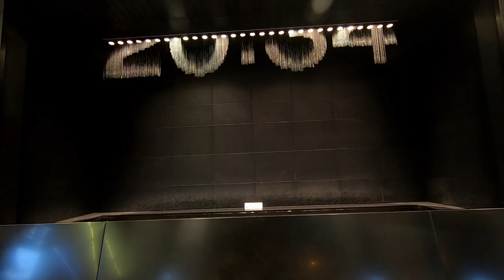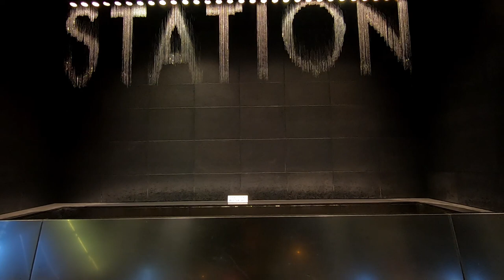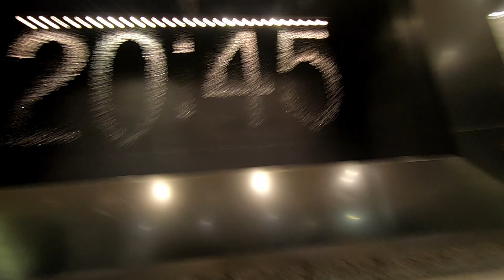Waterfall Graphic Print - Osaka Station City- 水の時計 Japanese water clock in Osaka Station.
JR Osaka Station SOUTH GATE BUILDING square

It is a place that can be enjoyed at any time of the year with the trees and flowers blooming and changing colors according to the season.

Did you know that the Worlds most beautiful clock is here at the south gate square?

This clock was chosen as one of the 12 most beautiful clocks in the world by the United States news channel CNN in 2014.

Most of the clocks chosen in the 12 were clocks of great history and tradition.

But the clock here at Osaka is different. Let’s take a look at the difference.
Osaka’s famous “water clock.”

Unlike other clocks, this clock does not have does not have a clock dial or hand to show the time because the water shows the time.

Not only does the water clock showtime, but it displays pictures of seasonal flowers and plants. It even greets many travelers from across the World in many different languages.

The water is shot out from the nozzle above. The amount of every line of water is controlled by a computer. By controlling the length of the lines, pictures and words can be shown in the air. This technology is called Space Printer.

The Space Printer was made by a fountain making company in Osaka, KOEI. Their products are used at live concerts as it uses a small amount of electricity but still shows great stage performance.

The water can be controlled as small as 1/100 of a second. The pictures are shown by using a computer and printing it in the air with water.

Small stones are spread underneath, so the water will not splash all over the place.

When the idea of using water to express pictures and words came out, a fountain was planned to be used for it. However, considering the amount of water that would have to be used, the Space Printer was invented.

This water clock uses only a small amount of water, so it is not only beautiful but is also eco-friendly.

A completely new kind of clock, the water clock. The 6.5 meters wide and 4 meters tall clock will welcome us at Osaka with its words and pictures using the latest technology. Please take a visit if you are planning to go to Osaka.